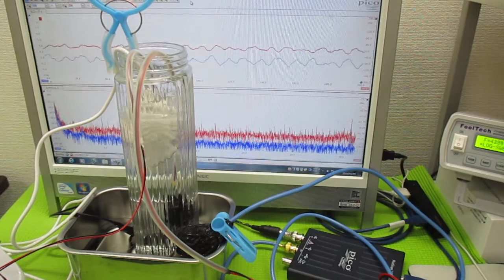超音波発振制御プローブ ultrasonic-labo